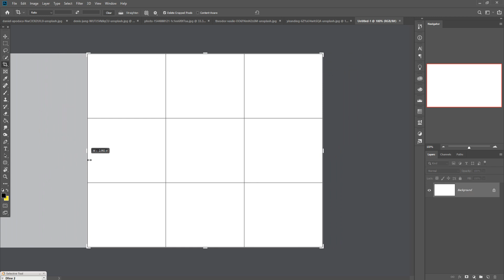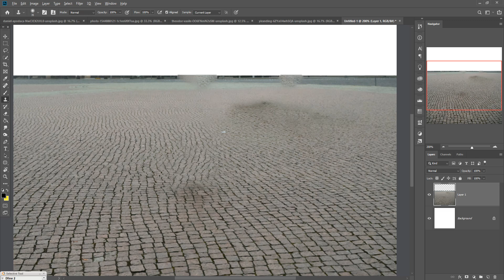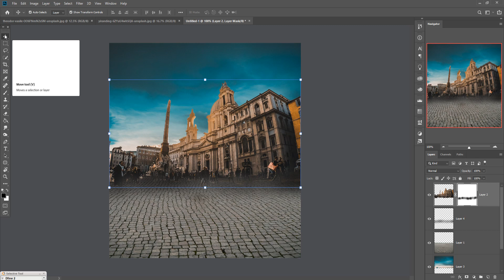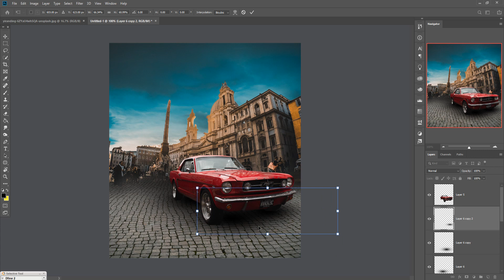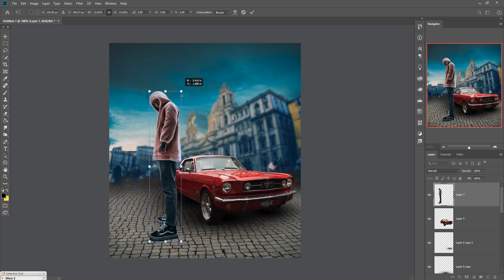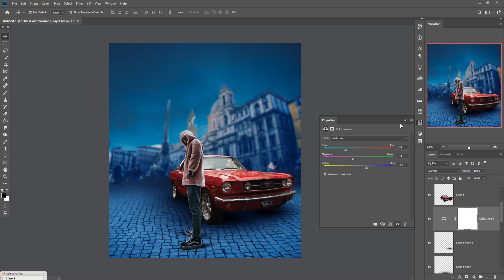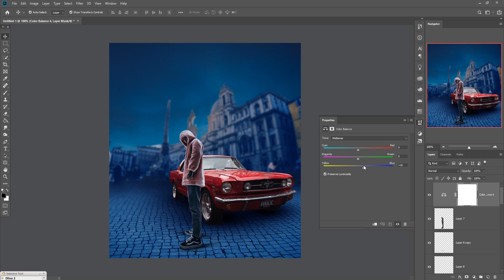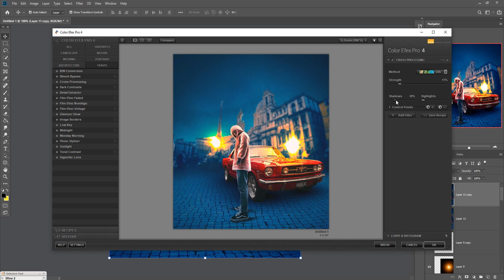Photo Manipulation And Light Reflection In Photoshop Tutorial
In this video tutorial learn how to use filter and blending modes and also know more about filter and layer masking and light reflection adjustment and image placement with color match in photoshop.